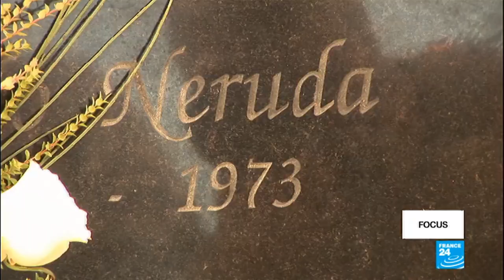Was Chilean poet Pablo Neruda murdered?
International forensics experts have concluded that Pablo Neruda didn't die of cancer, as currently stated on his death certificate. The Chilean poet and senator from the Communist party died in 1973, just two weeks after the military coup led by Augusto Pinochet toppled the leftist government of Salvador Allende. The experts' conclusion increases speculation that Neruda may in fact have been murdered. Our correspondents report from Chile.
A programme prepared by Patrick Lovett, François Wibaux and Florence Viala.